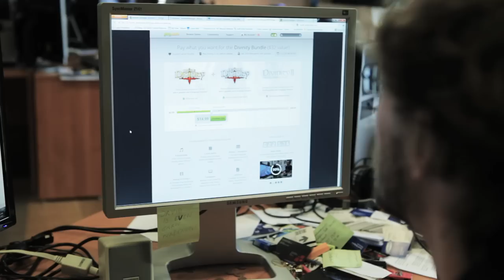Divinity Special @ GOG.com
This year Larian celebrates the 10th anniversary of our Divinity RPG series, and we're happy to partner up with GOG.com in order to put the whole collection at the mercy of our community. We've always been thankful for the unceasing support that our players have provided over the years and we'll gladly welcome any and all newcomers!